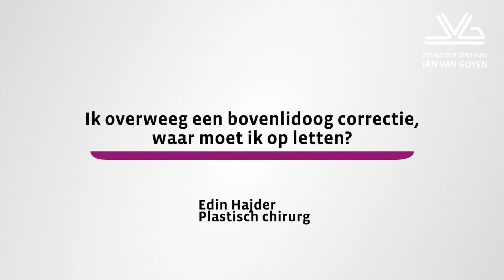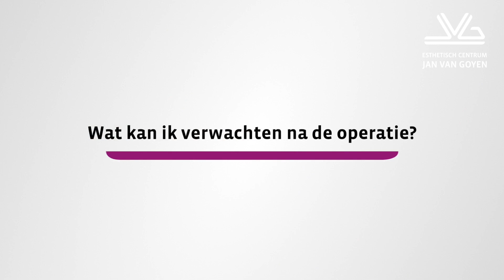Ik overweeg een bovenooglidcorrectie, waar moet ik op letten?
Een ooglidcorrectie is een relatief kleine ingreep met een groot resultaat. Niet alleen zie je er minder vermoeid uit, je voelt je ook beter! Waar moet je op letten als je een bovenooglidcorrectie overweegt? Plastisch chirurg Edin Hajder geeft antwoord!